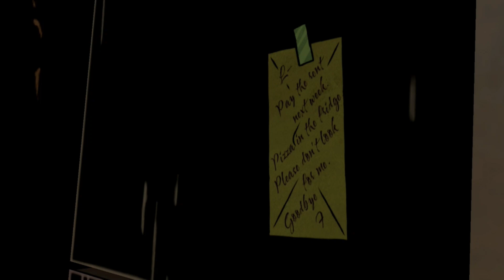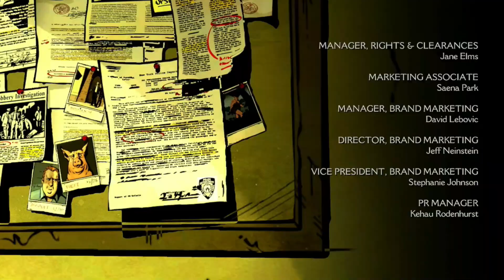The Wolf Among Us Part 2 | Trip Trap Bar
Our investigation takes us down into the depths of Fabletown, to the edge where the dredges stay. Or maybe the better way to say that is under the bridge, on account of the troll running the bar!